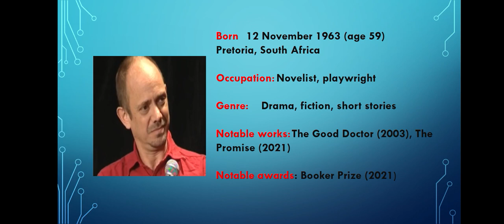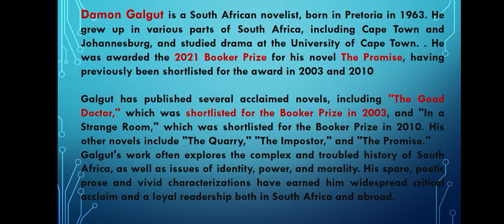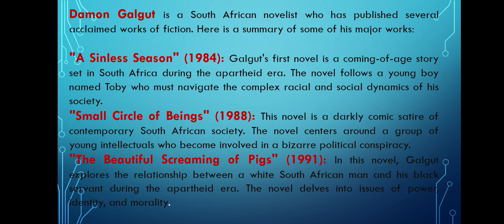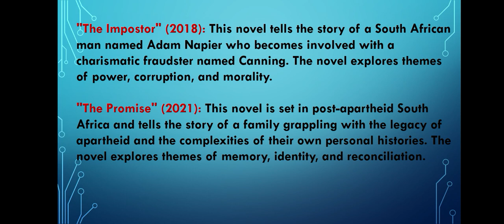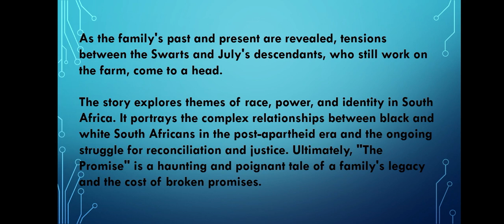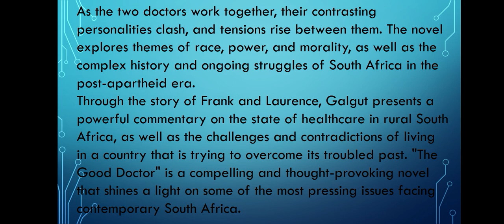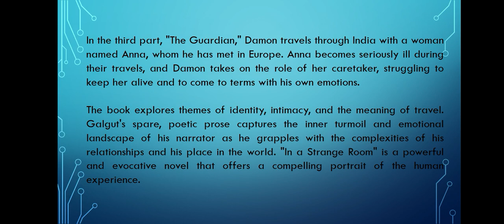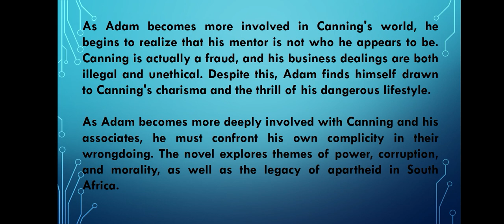Damon Galgut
Wondering Minds Telegram Group Most important questioms Daily Quiz 9 PM

wondering Minds discussion  part 2

  Daily Quiz time 7 pm

THESE VIDEOS ARE FOR THOSE WHO ARE NOT AFFORDING ANY PAID COURSE. OUR MAIN MOTIVE IS TO PROVIDE VALUABLE CONTENT REGARDING UGC NET ENGLISH LITERATURE & PAPER 1 FREE OF COST IF ALL THE VIEWERS & SUBSCRIBERS SUPPORT US TO GROW THE CHANEL AND SHARE IT TO OTHERS THEN WE WILL TRY To GIVE OUR BEST & TRY TO PROVIDE MORE & MORE VALUABLE CONTENT AT FREE OF COST THANKS